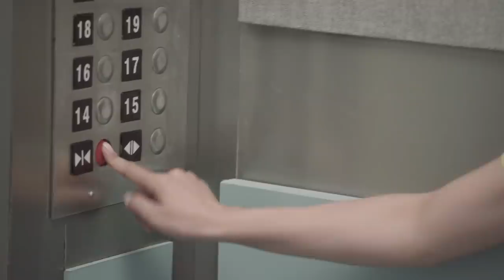Upstairs Amy | S1 EP8 | "Great Hair, Don't Care”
Don't miss all-new episodes of Upstairs Amy - Mondays @12pm/est!

Episode 8: "Great Hair, Don't Care”: After experiencing major Kaavya hair envy, Amy enlists Veronica's help to give her a red carpet makeover, vlog-style for all her followers to see. Veronica is not quite an on-camera natural and is distracted by the delivery man again. Meanwhile, Amy plans to get Kaavya and the mystery man in the same room to discover their secret once and for all.

Learn more about Winning The Holidays!

Upstairs Amy is a Walmart Original Series in association with Interac!

Follow Walmart Canada!

Follow INTERAC!